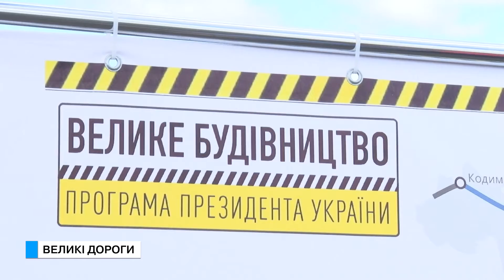Спеціальний репортаж. Великі дорогі.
Фжуууух і дорога готова! Служба автодоріг завершила ділянку міжнародної траси, яка з’єднує Вінницю та Кучургани. На найближче майбутнє плани більш ніж перспективні. Ось тільки наскільки вони реальні?